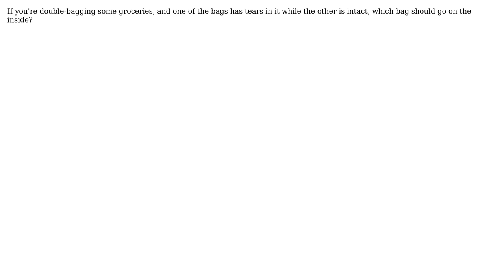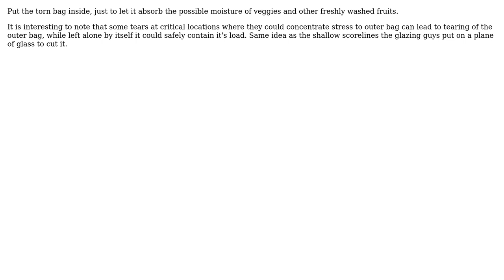Engineering: Double-bagging problem: which bag on the inside?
With thanks & praise to God, and with thanks to the many people who have made this project possible! You are responsible for your own actions.